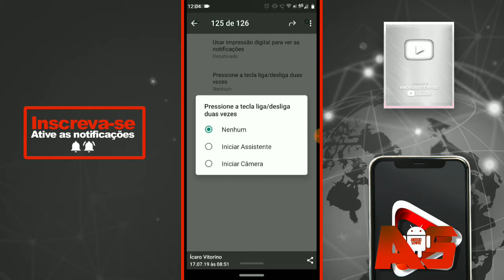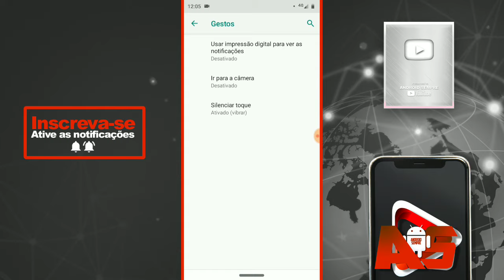OLHE ISSO! MOTO G7 POLAR RECEBE UM NOVO GESTO APÓS O PATCH DE SEGURANÇA, CONFIRA !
GRUPO DE VENDAS BANG GOOD BY ANDROID SEMPRE! AJUDE MEU TRAMPO FAMÍLIA!